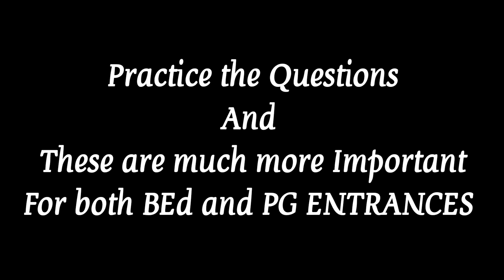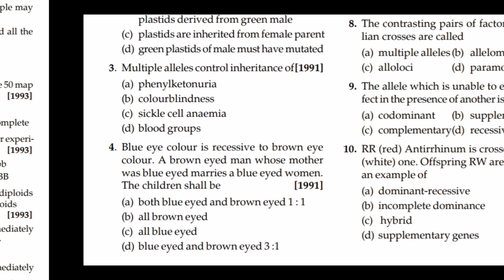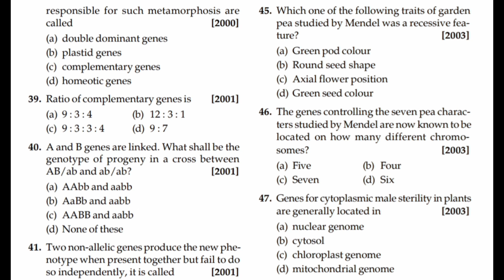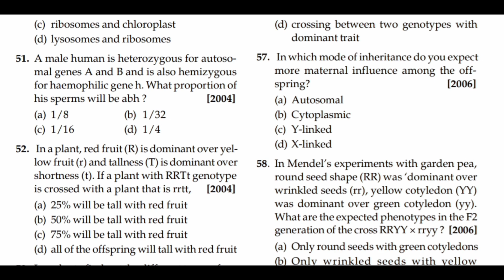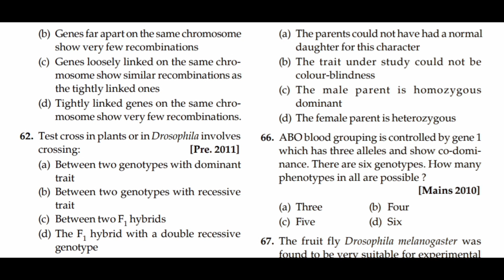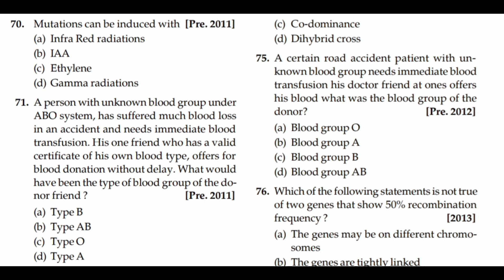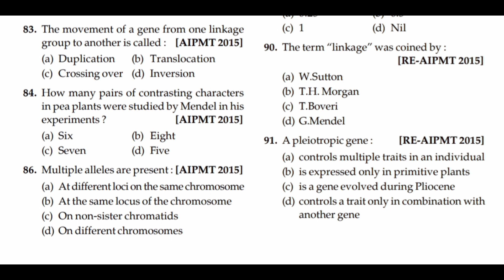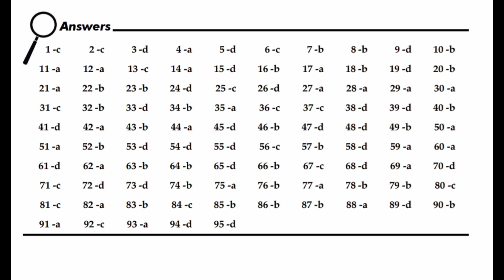🎯MOST PROBABLE MCQs💯//CPET-2023// ZOOLOGY// EVOLUTIONARY BIOLOGY // By-Pratikshya Mishra//